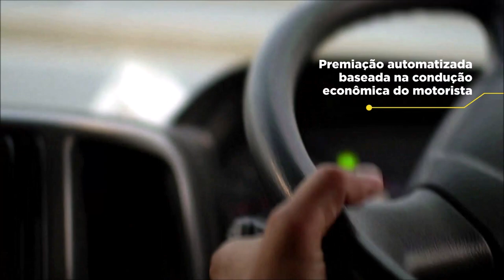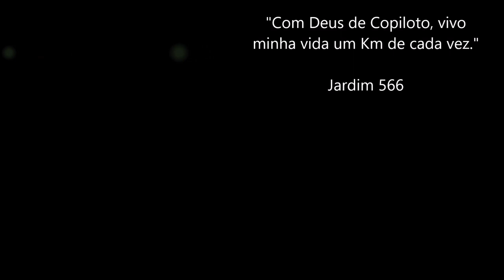Fenatran / Apresentando o Sistema Gobrax / Visitamos as Carretas NIJU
Parceiros:

GOBRAX

A melhor Conectividade para sua frota

GFS - 33Am

TRANSPORTES GRAL

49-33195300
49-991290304